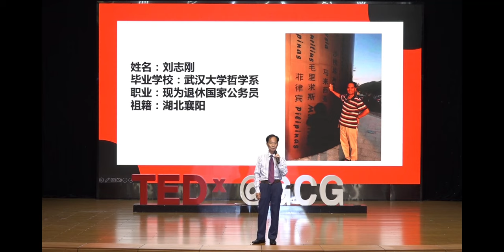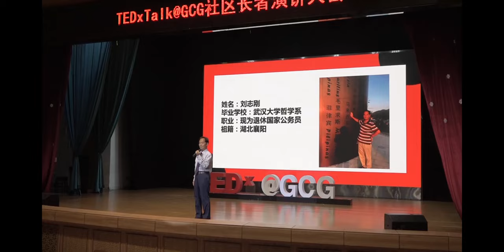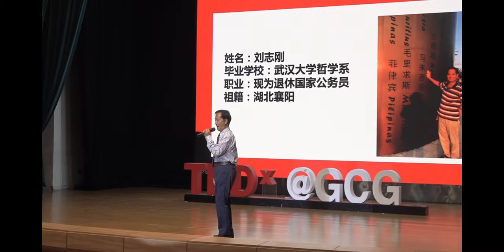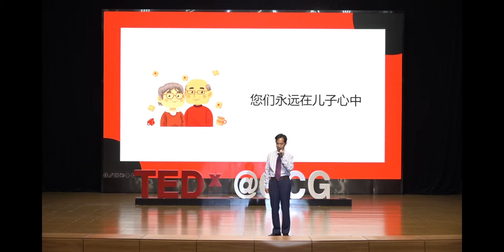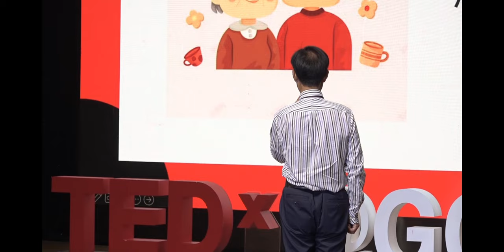I want to tell my parents | Zhigang Liu | TEDxGCGS Youth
Liu Zhigang, retired civil servant "I want to tell my parents"
Uncle Liu is a retired national civil servant who graduated from the Philosophy Department of Wuhan University 50 years ago. Twenty years ago, his mother in her 80s and his father in his 90s passed away peacefully eight years ago. The author missed his parents very much. He wanted to thank his parents for everything they had given him, and hoped to continue making his parents proud. Let his parents be in his heart forever. Liu Zhigang, retired civil servant "I want to tell my parents"
Uncle Liu is a retired national civil servant who graduated from the Philosophy Department of Wuhan University 50 years ago. Twenty years ago, his mother in her 80s and his father in his 90s passed away peacefully eight years ago. The author missed his parents very much. He wanted to thank his parents for everything they had given him, and hoped to continue making his parents proud. Let his parents be in his heart forever. This talk was given at a TEDx event using the TED conference format but independently organized by a local community.